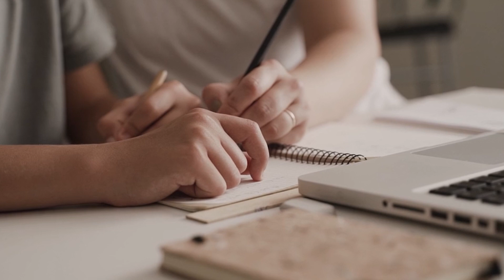Qual Significado de Abasement? Qual Definição de Abasement? Outras Informações de Abasement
🎯Aprenda a Memorizar com Facilidade 🎯

Aqui, nesse nosso vídeo, você conhecerá sobre :
- O Significado
- Definições
- Outras Informações Sobre
Abasement

Conhecerá o que significa Abasement , O que é Abasement, Conhecerá mais sobre as definições de Abasement, e terá mais informações a respeito de Abasement.